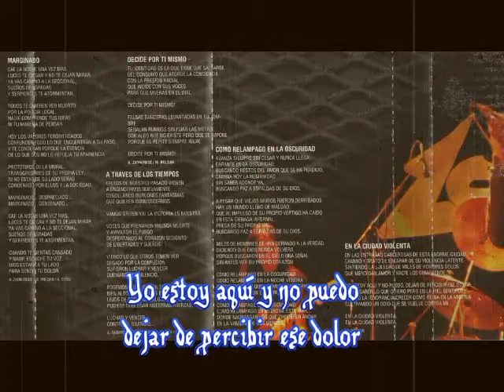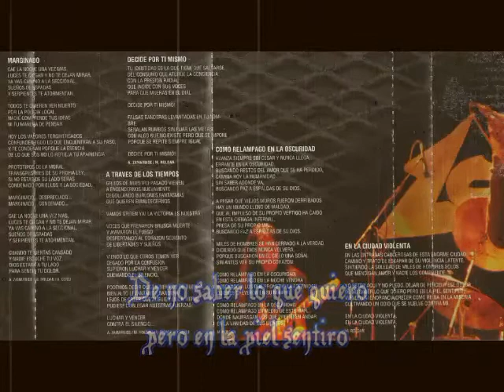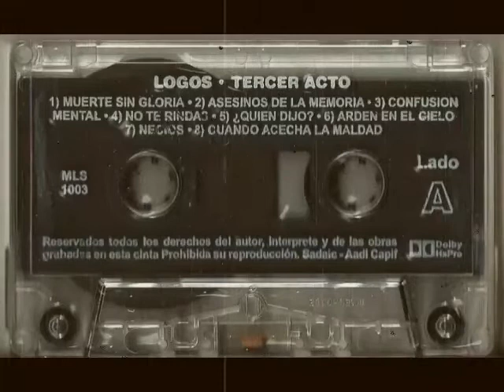Logos - En la Ciudad Violenta (Subtitulado)_acústico_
Versión acústica de clásico que la banda editara en su primer álbum, "La industria del poder", grabado esta vez en estudio el 5 de diciembre de 1997, extraído del en vivo "Tercer acto", grabado en vivo en el Auditorio Promúsica", Buenos Aires, el 2 de diciembre de 1997 y editado en 1998.